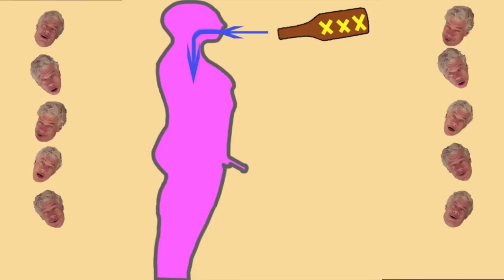Southern Gentleman Urine Liquor (w/ Mr. Show's John Ennis)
Come try Ignatius Le Beau's newest line of Liquor, straight from him!

Written by John Paliferro
Produced by: John Paliferro
Starring: John Ennis, John Paliferro, and Keith Saltojanes
Co-Directed by Eric Stitt & Brian Fernandes
Camera Operator: Eric Stitt
Edited by John Paliferro
Associate Producer: Jordan Rozansky
Special Thanks to Bob Odenkirk and John Ennis